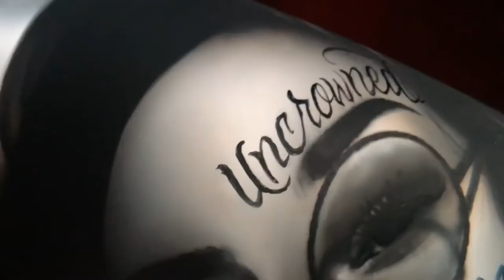AIRBRUSHED HARLEY TANK | Using Trident Paints | by Cris Rojas Art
Custom piece put together on iPad first and brought to life with the airbrush! So happy with the outcome !